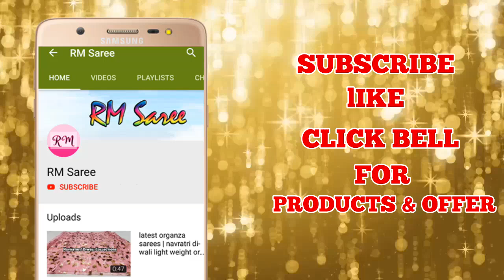பனாரஸ் கோரா மஸ்லின் சாஃப்ட் சில்க் சேலைகள் | Kora Muslin Silk Sarees | Soft Silk | Ep 128 | RM Saree